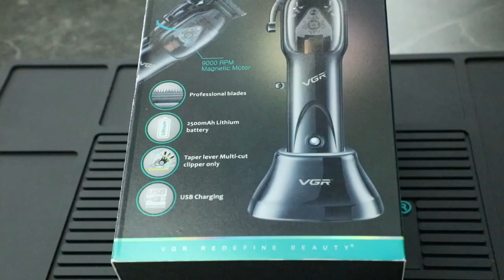Máquina de cortar cabelo profissional VGR V653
Informações Gerais

Lâminas do revestimento de DLC, lâminas de aço inoxidável profissionais, projeto de afiação, que pode ficar afiado por muito tempo, com corte de cabelo da elevada precisão.

A alavanca do atarraxamento ajustável, ajusta facilmente os comprimentos de corte sem pentes do guia (0.8mm a 2.0mm).

2500 mAh li-ion bateria, carregamento rápido com cabo USB, você pode carregá-lo a qualquer momento, em qualquer lugar, conveniente e seguro.

O guia diferente do comprimento penteia (3-6-9-12mm), você pode controlar o comprimento flexivelmente.

tecnologia de processamento do R-ângulo das lâminas para proteger a pele, tecnologia apropriada para reduzir a fricção, eficazmente reduzindo o ruído.

O motor poderoso, motor magnético funciona em 9000 cursos perminute, ajustado para o desempenho aumentado do poder, do efficiencyand.

O que você recebe
1 * cabelo Clipper
4 * metal guia pentes (3/6/9/12mm)
1 * cabo carregamento USB
Escova 1 * Cleaning
1 * Instrução manual
1 * carregamento Base